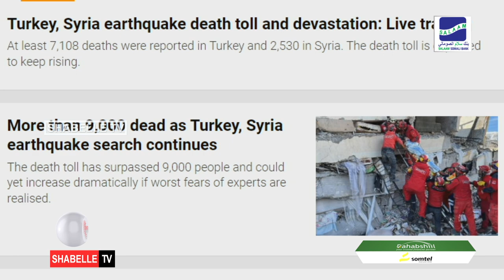Arday Soomaaliyeed oo lagu la’yahay dhul gariirka dalka Turkiga